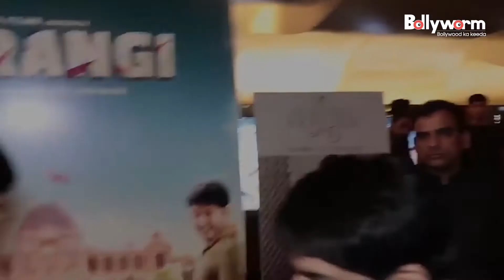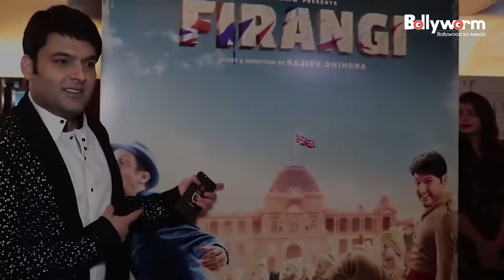Grand Trailer Launch Of Kapil Sharma's Firangi